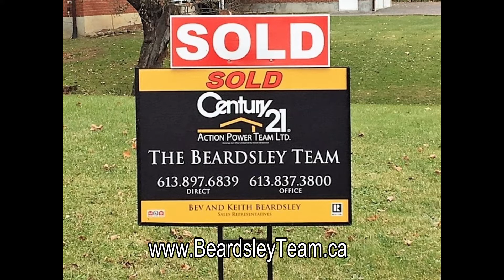South Keys-Greenboro-Hunt Club Park Months Of Inventory November 2018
How is the real estate market doing in South Keys-Greenboro-Hunt Club Park? Check out whether it is a buyer's market, balanced market or seller’s market. We serve the many rural communities that surround the city as well as Ottawa/Orleans. If you have questions, we have answers.